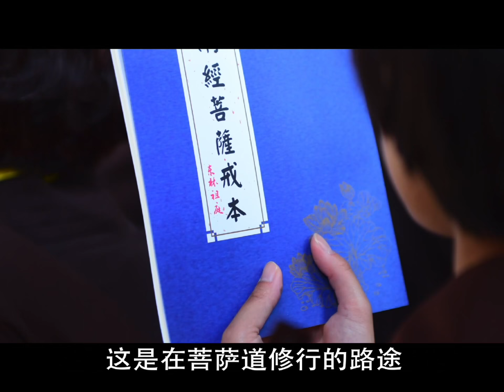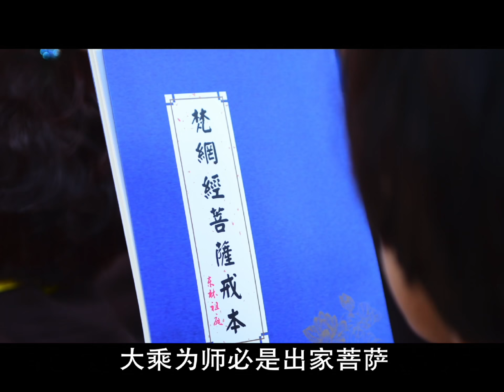德亮法師《梵網經菩薩戒》第14講(全24講)【有字幕版】-廬山東林寺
【德亮法師講座 —《梵網經菩薩戒》】

　　廬山東林寺監院德亮法師講解《梵網經菩薩戒》全24講。

　　德亮法師是依據蕅益大師所著的《梵網經菩薩心地品合注》來講解的。德亮法師首先解釋了「梵網經菩薩戒」的含義，並讚歎受持菩薩戒的殊勝利益。德亮法師指出，戒是超凡入聖、了生脫死的根本，「梵網經菩薩戒」更是千佛大戒，是「諸佛之本源，行菩薩道之根本」，一切戒律無不從此流出而還攝於此戒。受持者俱足趣道場殊勝、發心殊勝、福田殊勝、功力殊勝、滅罪殊勝、受胎殊勝、神通殊勝、果報殊勝等八種殊勝功德。而且，《梵網經》中也勸導「一切有心者，皆應受佛戒」。

　　德亮法師希望大眾通過此次學習都能找到指路明燈，從今起精進用功，老實持戒念佛，日後同生極樂。

　　整場講座中，德亮法師引經據典、巧用譬喻，將枯燥的戒律講解得津津有味。大眾歡喜不已，受益良多。

【德亮法師生平德業略述】

　　江西省佛教協會常務理事、副秘書長、江西省九江市政協委員、江西省九江市廉溪區政協委員、江西省九江市廉溪區廬山東林寺西堂代監院、廬山東林大佛建設指揮部監事德亮法師，於西元2017年7月19日17點20分安詳示寂。世壽44歲，僧臘12年，戒臘10年。

　　德亮法師，字道淨，俗名孫勝剛，1974年12月25日出生於河北省滄州市滄縣風化店鄉望海寺村。

　　德亮法師自幼聰穎，善根深厚，性格沉穩、寡言，尤擅丹青，其母述曰：畫什麼像什麼。畢業於河北師範大學美術系。2005年，師萌發出塵之志，於廬山東林寺依傳印長老剃度，依止大安法師學修淨土，曾做大安法師之侍者。2007年，於太姥山禮學誠法師受具足戒。回寺後受大安大和尚之請漸負重任，曾任閉關中心負責人之職，後任監院至今，管理寺院內外事務，尤為祖庭及東林大佛和淨土苑的建設嘔心瀝血、殫精竭慮，貢獻甚大。

　　德亮法師思維嚴謹，文字縝密，在管理上完全按照僧團的要求竭盡全力，他親自調研有關情況、審閱各項管理制度，並認真組織協調落實。2008年上半年，德亮法師參與東林大佛的設計與施工；2011年主持祖庭和淨土苑的各項工程設計與施工，因師有較高的藝術天賦，故能完全理解寺院建設之宗旨目的，祖庭和淨土苑的基本建設、綠化、道路、佛藝、殿堂都浸透著他的心力與汗水。每遇工程建設方面的重大問題時，德亮法師皆不避矛盾與困難，親力親為，提升了寺院建設的文化品位。

　　德亮法師深入教理，除聞思修淨土法門之外，對戒律造詣很深，其親自編寫《梵網經菩薩戒講義》，並講授、引導大眾專修淨業之時嚴持淨戒，於信眾之中影響巨大，是一位難得的正見法師。德亮法師本人修持勇猛精進，曾四次從東林寺三步一拜朝禮東林大佛。師平時亦心不離佛，佛不離心，清淨莊嚴。曾做本寺菩薩戒教授阿闍梨六次。

　　作為市政協委員，德亮法師亦能較好地反映信眾的呼聲，維護宗教利益，為維護道風、促進社會和諧，發揮了重要作用。

　　德亮法師自幼身體羸弱，高中時被查出患有嚴重乙肝，師始痛思生死之源。曾有居士請師開示她的女兒移民美國之事，德亮法師淡然曰：去哪裡不是茅坑？唯有極樂淨土才是安穩之所。可見師厭離娑婆之心甚切。他視身體僅為皮囊，即使不適，他亦閉口不言，依然置身於繁忙的事務以報佛恩、師恩，不以健康為意。

　　住院前夕，德亮法師自感病體拖累，身心疲乏，欲專心清修調養一段時日，豈料未久竟查出患有急性肝功能衰竭，經國內多名專家診斷，已無病癒希望，即使換肝，亦風險極大，或在手術過程中死亡。德亮法師拒絕換肝及一切治療措施，只想求生西方極樂世界，並遺囑交代身後之事。師從醫院回到寺院後，大安法師親臨其病榻前探望開示，並說，你的往生是我近期最重要的事情。遂親自安排東林寺僧團為其護念、做普佛，至師往生前，每天2小時一輪班，由僧眾全天候護念。

　　德亮法師回寺的幾天，意識清醒時，拒絕一切飲食和藥物，拒見俗家親屬，只口稱佛號，往生心願極為懇切，助念現場清淨祥和。經僧團助念81小時後，於7月19日17點20分在念佛聲中安詳示寂。

　　德亮法師荼毘法會將於7月22日13點30分於東林寺化身窯舉行，此前，助念將移至香光講堂，祖庭與淨土苑分別舉行連續三天的超度法會。

　　師乃難得之優秀僧才，茲功德圓滿，撩衣西歸，四眾悲欣交集。近日，信眾紛紛發文感念德亮法師法音宣流教化之恩！感念德亮法師作為三師之一傳戒之恩！感念德亮法師不辭辛苦、任勞任怨於祖庭建設忘我付出之恩！

　　祈願德亮法師蓮開上品，證無生忍，大悲不捨眾生，早日乘願再來！